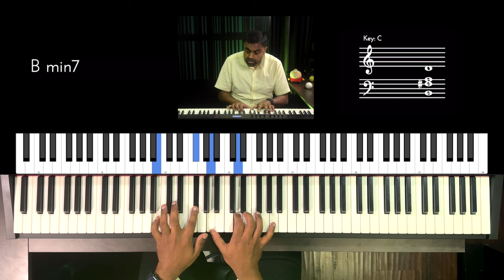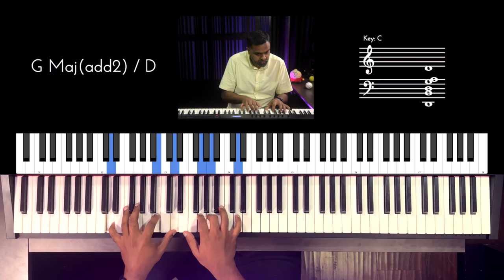Riff #3004 - Jason Zac